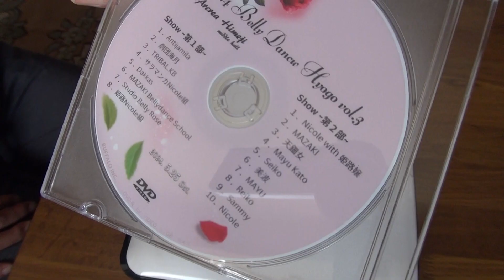30秒の心象風景28170・制作したDVDの確認～舞台映像記録～